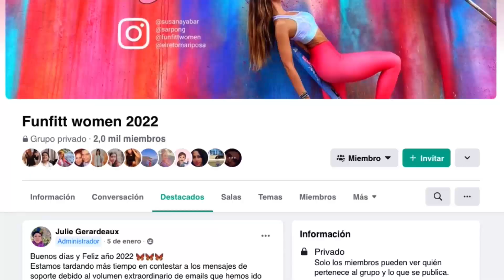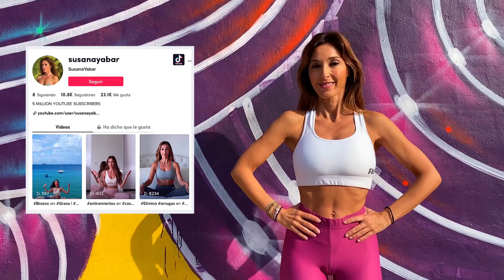Levante Seus Glúteos | Não Importa a Idade que Você Tenha! Também Terá Resultados!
Levante seus glúteos. Com esta rotina terá glúteos firmes, perfeitos e você vai começar a moldá-los já na primeira semana sem nem sair de casa. No canal de YouTube da Susana Yábar existem muitos exercícios de glúteos, abdômen, pernas… para todos os músculos do corpo que quiser treinar.

🦋 Consiga nosso livro “O Desafio da Borboleta” aqui e também disponível na Amazon e em todas as livrarias da Espanha. Nos EUA em Barnes & Noble e Target